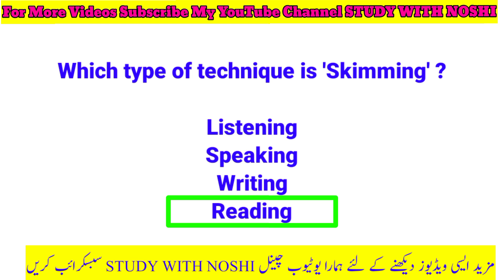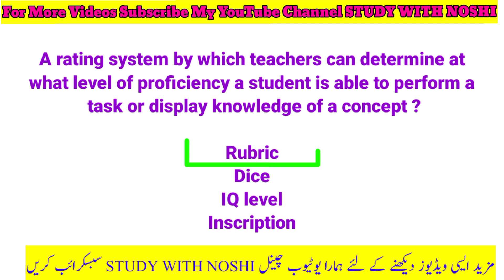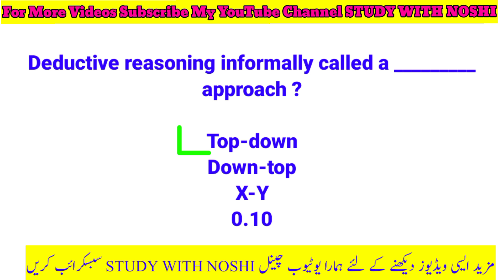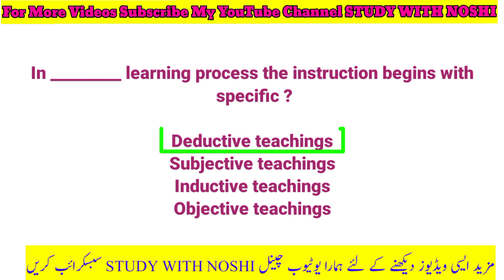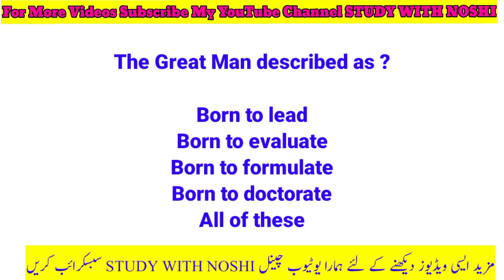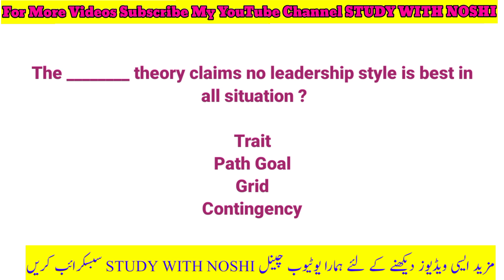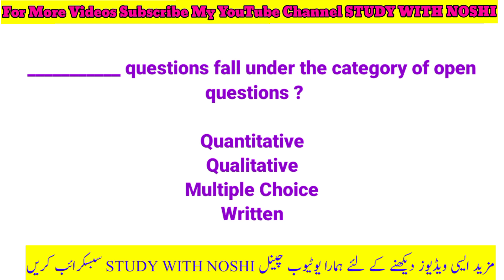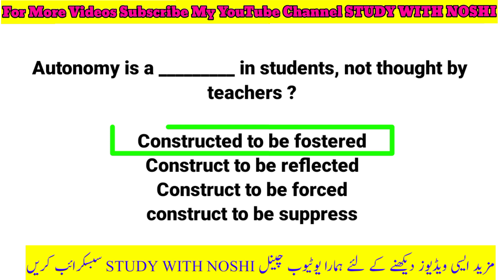Pedagogy MCQs For SST SPSC Preparation | Pedagogical MCQs For SST HST SPSC Preparation | SST jobs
SST Jobs 2022
SST Preparation
pedagogical mcqs